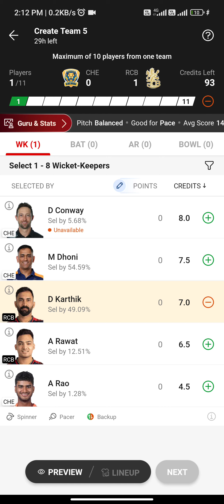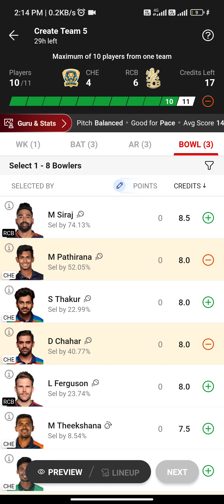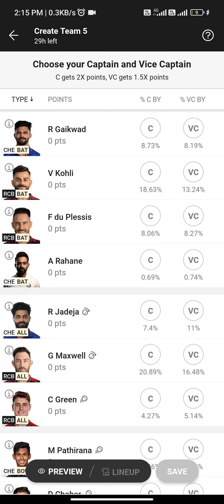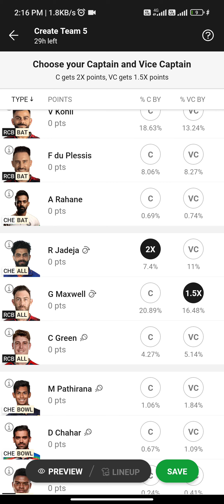Dream 11 Team Head to head small league | RCB VS CSK IPL Match 2024